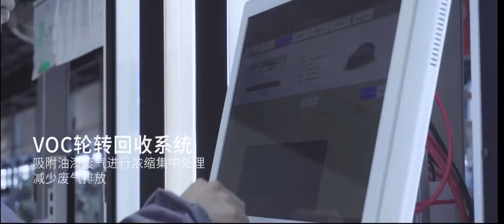Inside Tesla’s Gigafactory Shanghai Insane Paint Shop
Tesla Paint Shop at Gigafactory Shanghai. Video released by Tesla China.

🔥Adopting internationally advanced production technology,
🔥 World-leading environmentally friendly materials,
🔥 Applying thin film pre-treatment,
🔥 Intermediate coating-free compact technology,
🔥 Fully automatic electrostatic spraying
🔥 Exhaust gas centralized combustion system, it is a highly efficient, energy-saving and environmentally friendly
🔥 World-class green workshop.